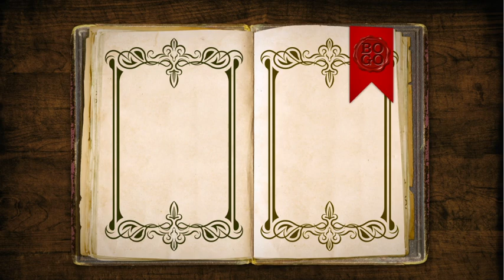Bookstore - The Charm of San Marco Bookstore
Jacksonville's Best Books and Cards. For over 35 years, the San Marco Bookstore, located in the heart of San Marco Square in Jacksonville, Florida, has been a destination for out of print and collectible books.  Now we've added the Papyrus greeting cards, gift bags and wrap and the Melissa and Doug toy line.